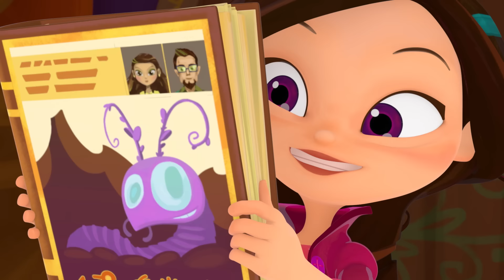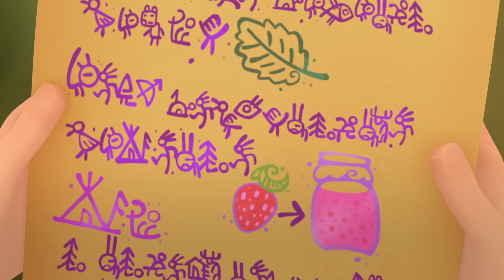Что не вошло в сериал - Хроники Чудес: Сказочный патруль | Смотри все серии подряд! 1-10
Хроники Чудес — это все то, что не вошло в сериал "Сказочный патруль". В этом сериале вы узнаете больше о персонажах волшебного мира и получите ответы на многие вопросы!